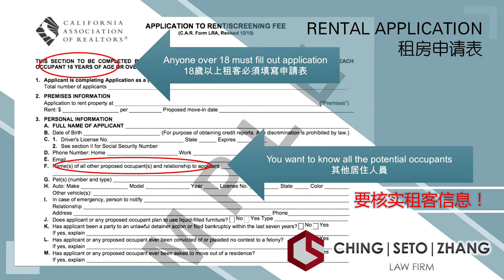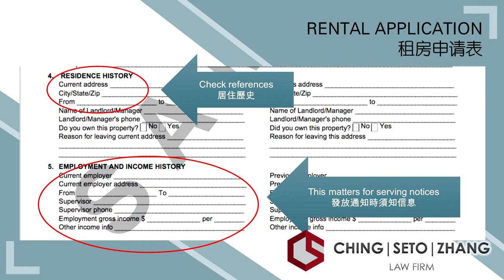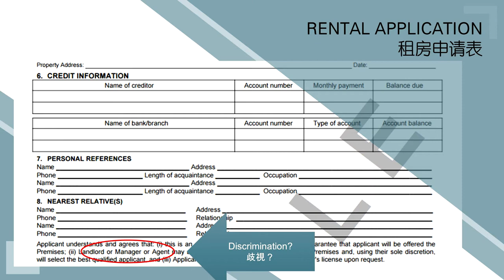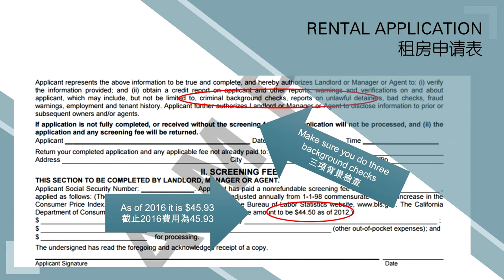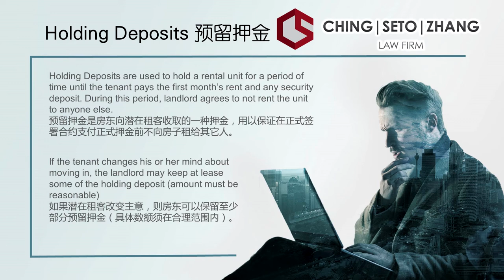房东房客法律 第二讲 发布租房信息之后到确定租客这期间的流程及注意事项